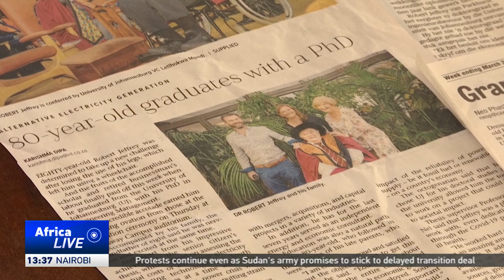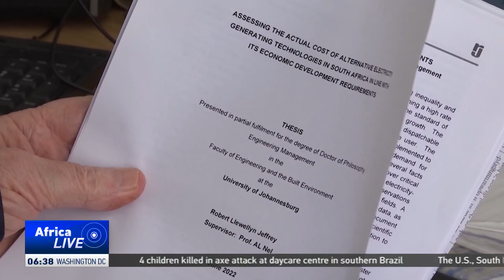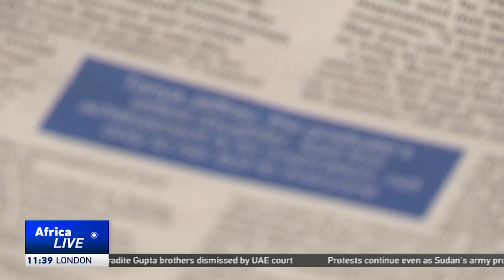80-year-old with disability graduates with a Ph.D.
Robert Jeffrey felt he needed a new challenge so he returned to school and earned a Ph.D. in mechanical engineering. University of Johannesburg Professor Andre Nel said Jeffrey was among the top students.